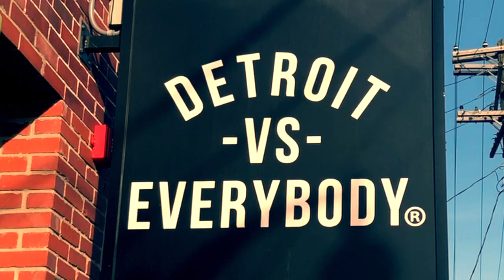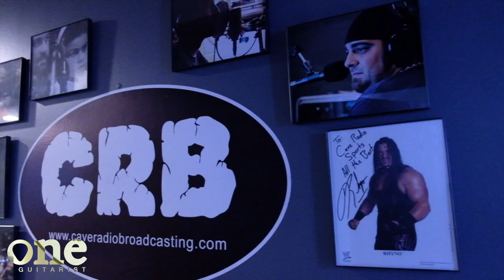Is Commercial Radio Dead?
Commercial radio has too many commercial, mindless gabbing, the same dozen songs over and over again, and is only listened to in cars. Why do we even bother with commercial radio? Make way for internet radio! With no rules, easy access, replay of past shows, and topics on anything and everything, almost anyone can host a successful radio show now! Check out this video to learn why Nick thinks commercial radio is dead, should be, and why internet radio is the future!

- Fuji X-T2 mirrorless camera
- Movo VXR10 shotgun mic
- Purple Panda lavalier mic
- iPhone X
- Manfrotto PIXI Mini Tripod

- Various photos of things I'm doing at the moment, BTS stuff, and other more image-based media.

- Similar to Instagram, but when I want to post something more lengthy, or several photos. Maybe some articles.

- This will have links to songs, either my current ear worm, or something cool and interesting that I like.